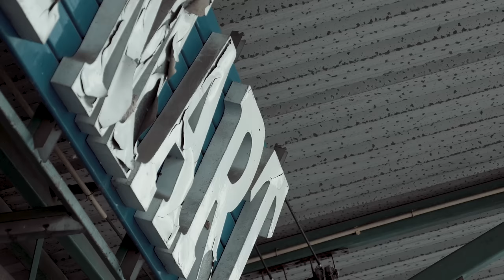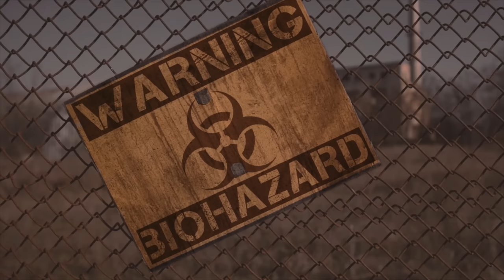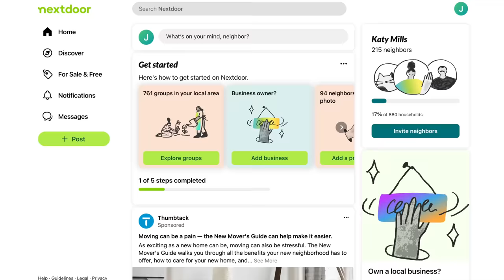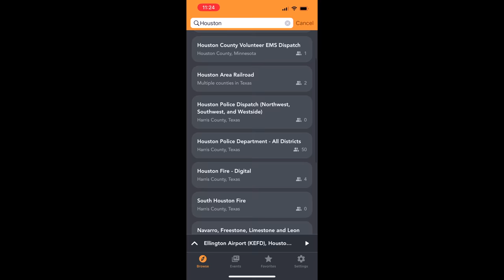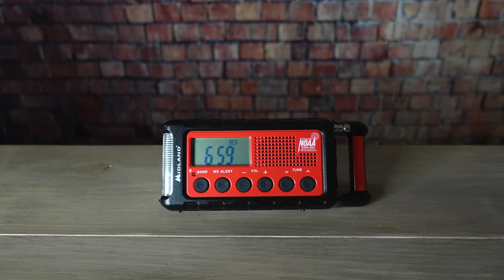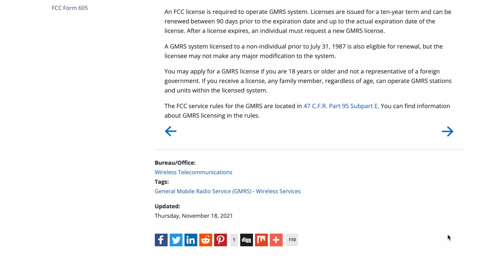Do You REALLY Know What's Going On?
Knowing what's going on around you is vital for your survival. This video covers how preppers can gather intelligence before and during a disaster to keep themselves and their loved ones safe.

This channel is owned and operated by DIY Prepper. DIYPrepper.com is a participant in the Amazon Services LLC Associates Program, an affiliate advertising program designed to provide a means for sites to earn advertising fees by advertising and linking to Amazon.com. This channel also participates in other affiliate programs and is compensated for referring traffic and business to these companies.